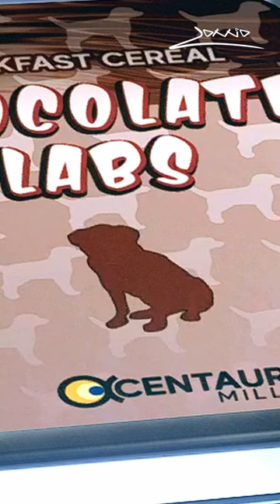Chocolate Labs 😪 / Starfield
When Bethesda goes completely heartless with the RPG lore! RIP Starfield Labrador Retrievers!

Tokyo Ghoul Meme